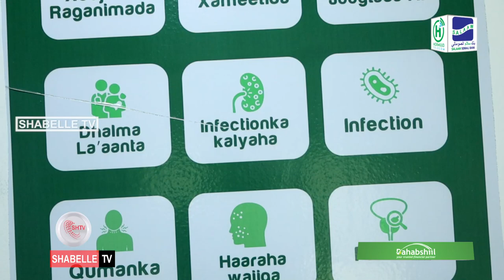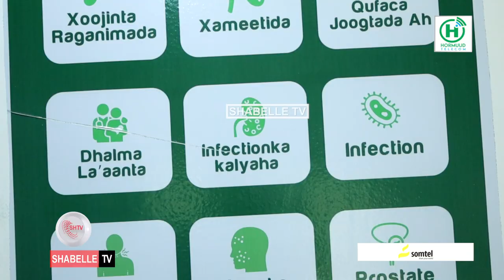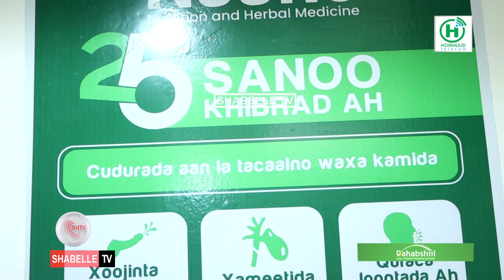Dr Maxamed Jubraan: "Xanuunka Sokorta waa la daweyn karaa, aniga ayaana ka daweeyey bukaano badan".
barnamijka la hadal Dhaqtarka.